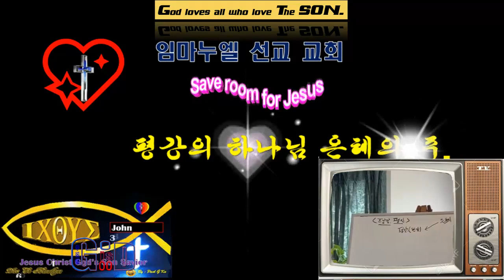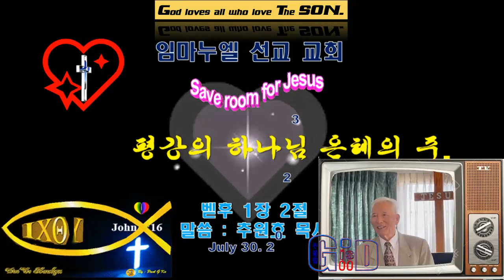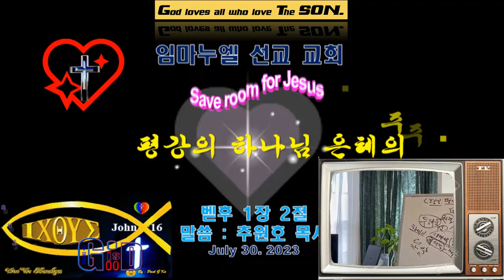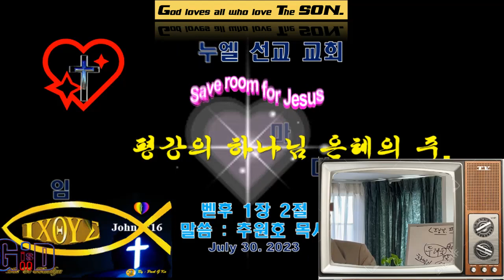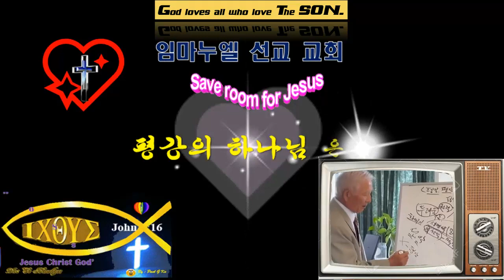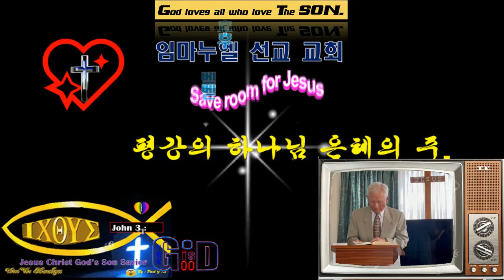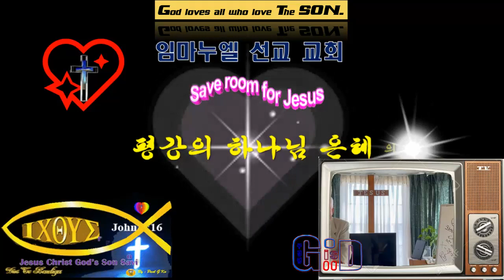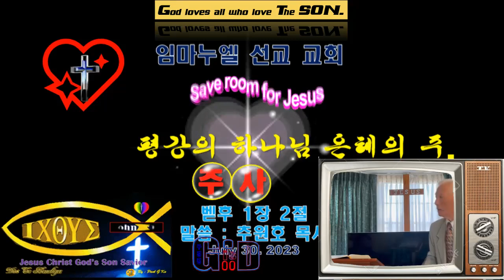임마누엘 선교 교회💖추원호 목사💖평강의 하나님💖벧후1장2절💖은혜의 주💖Dr Paul G Ku💖Varón De Dios💖구경평💖Rev Dr Th D💖